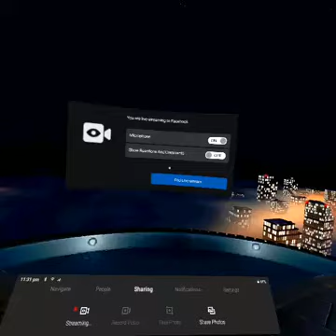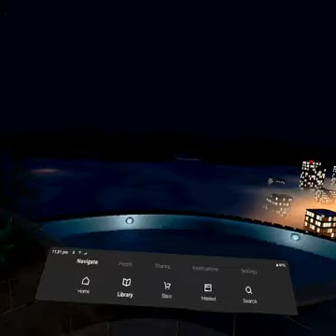Temple Run VR